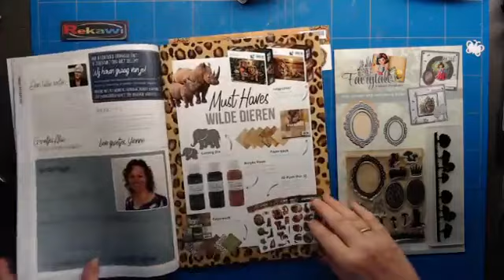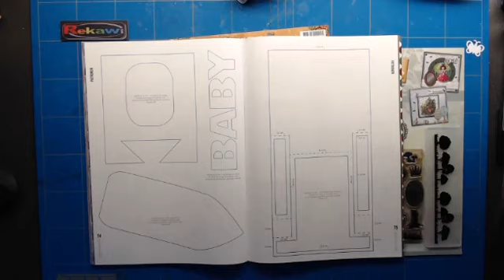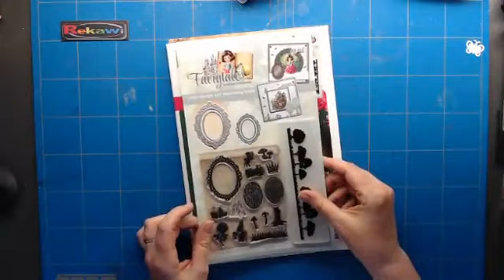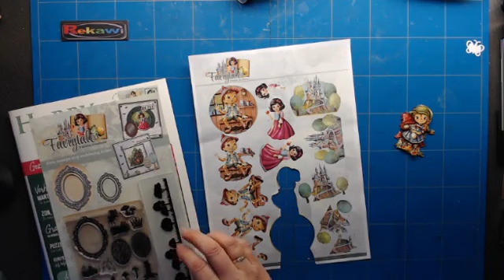Center step Card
Live laat ik zien hoe ik de "Center step kaart "maak